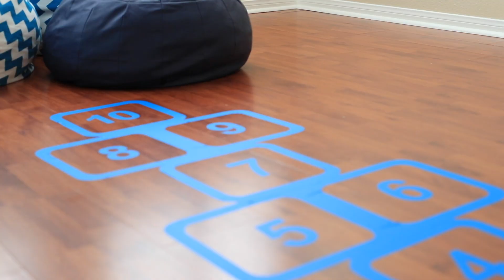SOLD 21935 Via Del Lago Rancho Santa Margarita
SOLD
21 Days on Market with Multiple Offers!
Virtual Tour for 21935 Via Del Lago, Trabuco Canyon, Rancho Santa Margarita.
This is a 4 Bedroom, 3 Bath home that is over 3300sf, with views to the west that go all the way to Catalina!
Bring the buyers that have been waiting!